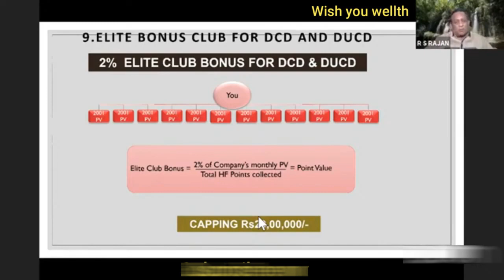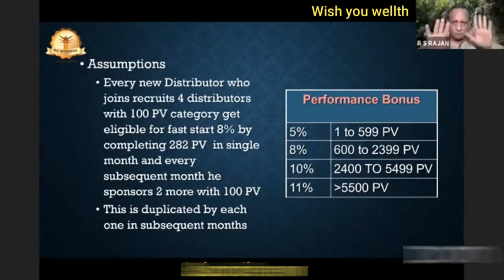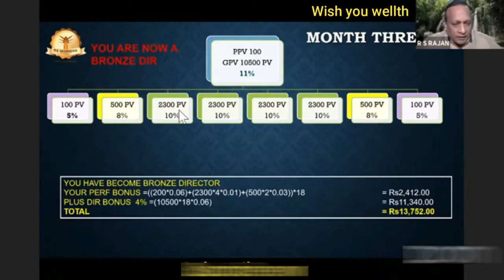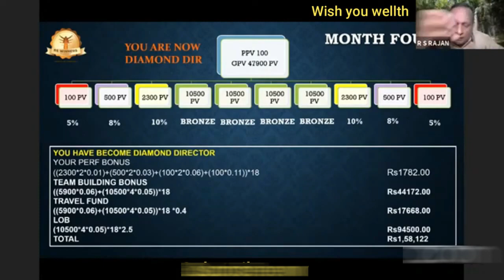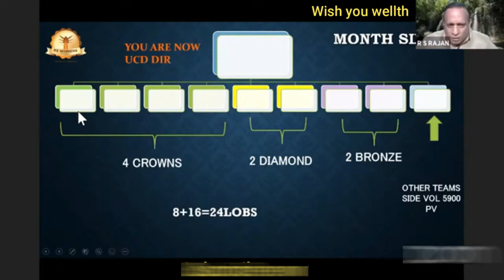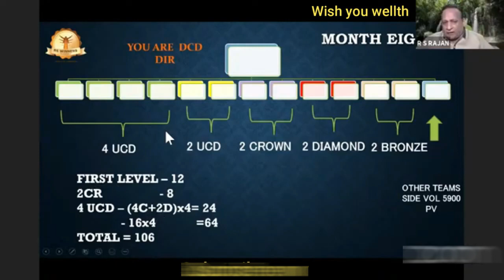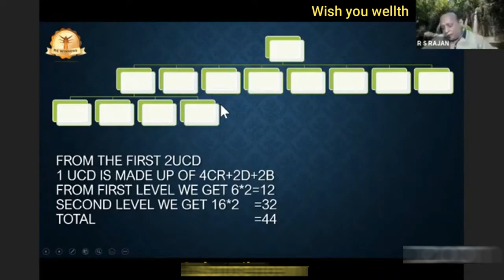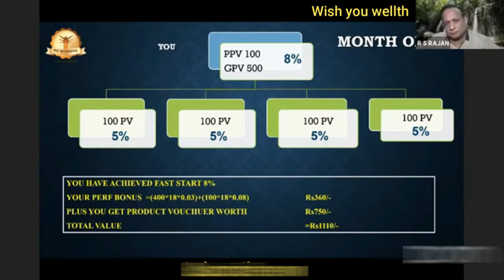Vestige மூலம் எப்படி பணம் சம்பாதிப்பாது?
ஆரோக்கியத்தின் மூலம் மக்களின் வாழ்க்கையைமாற்றுகிறது

எங்களது நிறுவனம்

வெஸ்டிஜை பற்றி

வெஸ்டிஜ் மார்க்கெட்டிங் பிரைவேட் லிமிடெட் 2004 ஆம் ஆண்டில் தனது நடவடிக்கைகளை தொடங்கி, உலகத் தரமான மருத்துவம் மற்றும் பர்சனல் கேர் தயாரிப்புகளில் முன்னணி நேரடி விற்பனை நிறுவனமாக உள்ளது. ஒவ்வொரு வருடமும் தனித்தன்மை வாய்ந்த விதத்தில் வெஸ்டிஜ் தொடர்ந்து வளர்ந்து வருகிறது. வளர்ச்சி விகிதத்தைப் பார்த்தாலே அவற்றின் உற்பத்திகளின் தரம், மார்க்கெட்டிங் திட்டம் மற்றும் நிர்வாகத்தின் மூலம் தான் பெருமைமிக்க மற்றும் நிலையான அமைப்பை வழங்கி வருகிறது என்று தெரிந்துகொள்ள முடியும்.

வெஸ்டிஜ் ஒவ்வொரு வருடமும் புதுமையான தயாரிப்புகளை அறிமுகப்படுத்தி அதன் தயாரிப்பு வரம்பை விரிவுபடுத்தி வருகிறது, இவை அனைத்தும் ஜிஎம்பி சான்றளிக்கப்பட்ட திறன்கொண்ட தயாரிப்பு நிலையங்களில் இருந்து உற்பத்தி செய்யப்படுகிறது. . வெஸ்டிஜ் என்பது ஒரு ISO 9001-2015 சான்றளிக்கப்பட்ட நிறுவனமாகும் மற்றும் அதன் அனைத்து வாடிக்கையாளர்களுக்கும் உலகத் தரம்வாய்ந்த சேவையை வழங்குவதாக நம்புகிறது. இந்தியா முழுவதும் 2500+ ஆன்லைன் மற்றும் ஆஃப்லைன் அவுட்லெட்களுடன், ஒரு சர்வதேச அலுவலகம் மற்றும் பல டிஸ்ட்ரிபியூட்டர் சென்டர்கள் ஆகியவற்றோடு, வெஸ்டிஜ் ஒரு பரவலான டிஸ்ட்ரிபியூட்டர்களின் இணக்கத்தை உருவாக்கியுள்ளது, இது தொடர்ந்து ஒவ்வொரு ஆண்டும் வளர்கிறது.

வெஸ்டிஜ் தன்னுடைய உறுப்பினர்களின் வாழ்க்கையை அவர்களின் விருப்பத்திற்கேற்ப முன்னோக்கி கொண்டுசெல்ல வழிவகுக்கிறது. ஆரோக்கியமான செல்வத்தை பரப்புவதற்கான நோக்கத்துடன், அதாவது ஆரோக்கியத்தின் மூலம் செல்வத்தை பரப்ப செய்து தொடர்ந்து வெஸ்டிஜ் நிறுவனம் அதன் தயாரிப்புகள் மூலம் அனைவரின் வாழ்வை ஊக்குவிக்கிறது.

விஷன்

மக்கள் அவர்கள் சொந்த விருப்பப்படி சுதந்திரத்துடன் வாழ உதவுவது

மிஷன்

உலகளவில் வளர்ந்து, நேரடி விற்பனைக்கே முன்னுதாரணமாக திகழ்வது